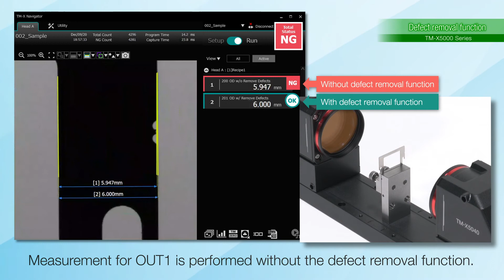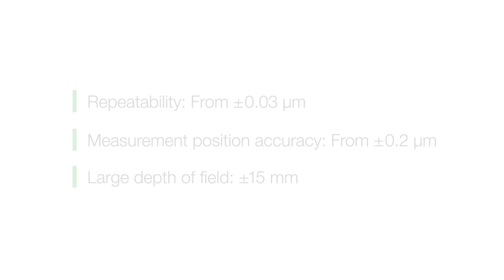Stable Measurement Using Defect Removal Function with KEYENCE TM-X5000 Series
The Telecentric Measurement System inspects and measures targets based on their silhouette.  Defects and surface abnormalities can cause error in image-based measurement. With the TM-X5000, defects can be ignored or detected for each output, stabilizing measurement results.